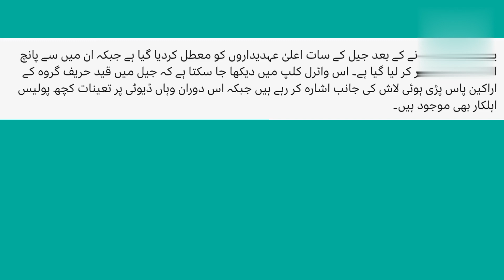Sidhu moose Wala ka doo katal katl ho Gaya | Channel subscribe